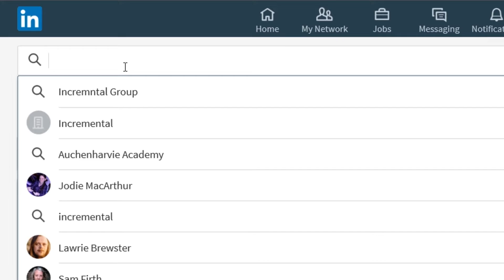Inspired by Microsoft - Part 2 - Social Selling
In the Second part of our inspired by Microsoft feature, Neil Logan reflects on Microsoft Inspire and the 3 areas that stood out for him.